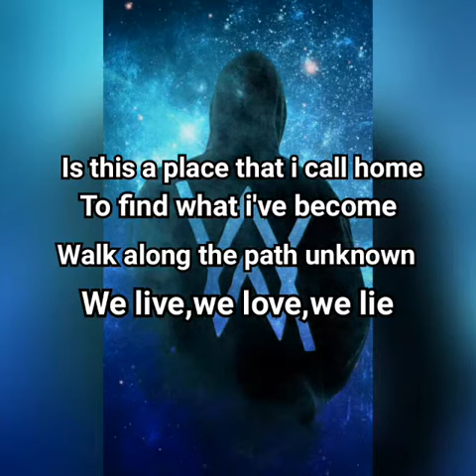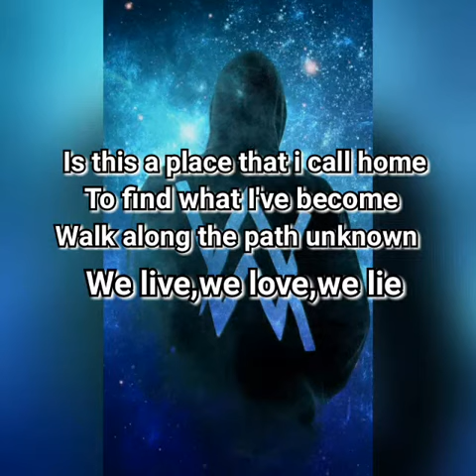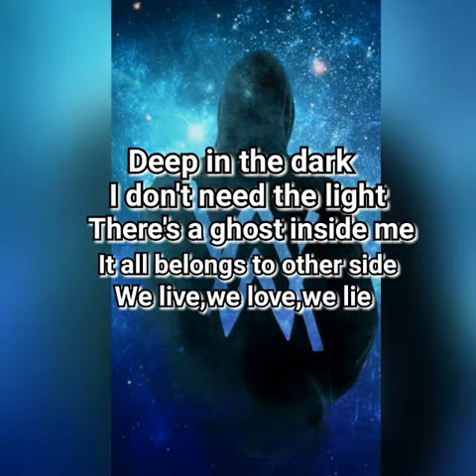Alan Walker-The Spectre(Lyrics)